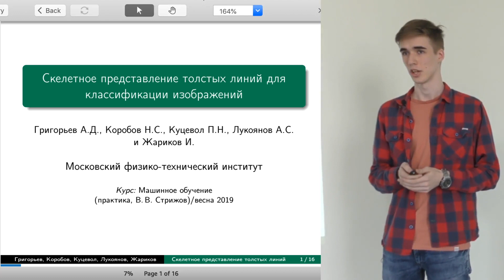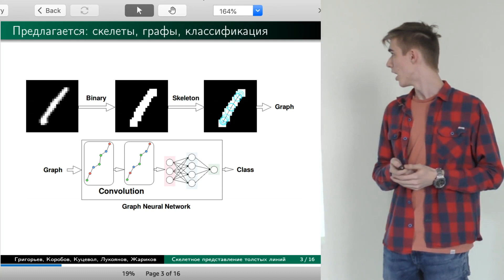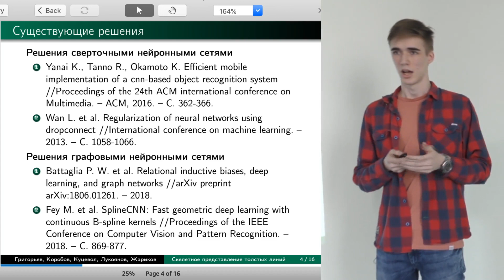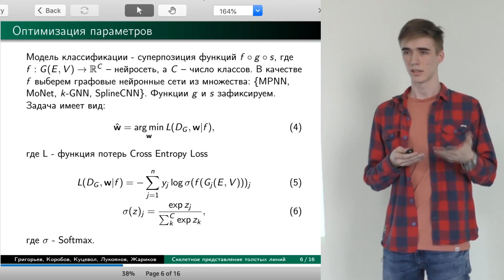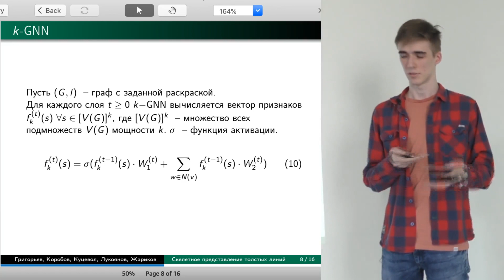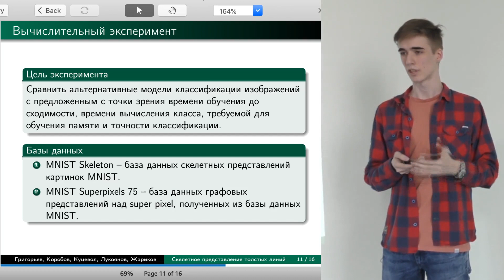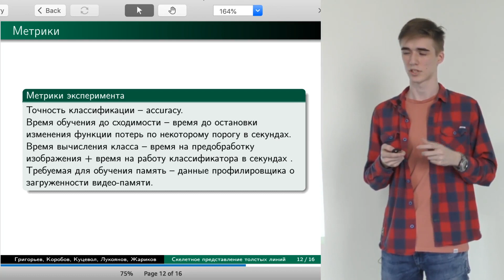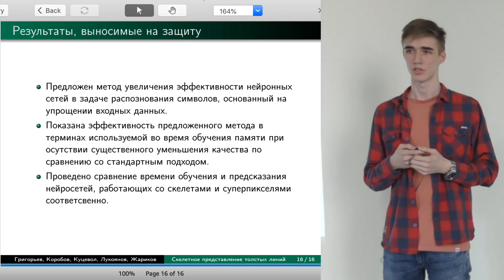Никита Коробов: Скелетное представление толстых линий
Данная работа посвящена решению задачи оптического распознавания символов при помощи скелетного представления. Такой подход имеет несколько недостатков,
один из них заключается в неприменимости традиционных сверточных нейронных сетей
на графовых структурах, которые и являются результатом склетизации символов. В данной работе мы предлагаем способ свертывания графовых структур, позволяющий породить информативное описание скелета толстой линии. Также приводится сравнительный
анализ архитектур, работающих непосредственно на растровом представлении символов
и архитектур, использующих графовое представление символов. Для этих целей используется классический в подобных задачах набор данных MNIST, на котором нам удалось
добиться значимого повышения качества распознавания толстых линий за счет нового способа порождения их описаний.